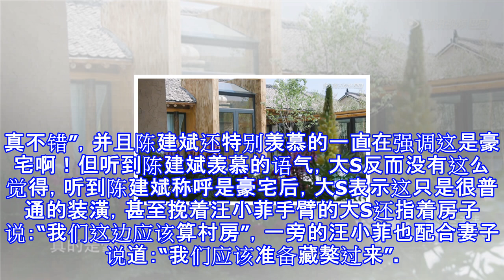陈建斌惊呼汪小菲住的房子是豪宅，大s回两个字让陈建斌很尴尬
陈建斌惊呼汪小菲住的房子是豪宅，大S回两个字让陈建斌很尴尬 阳光八卦君 07月06日16:04 关注 确定不再关注此人吗 确定取消 在最新一期的《幸福三重奏》中，节目组邀请到了汪小菲大S、陈建斌蒋勤勤以及江宏杰福原爱三对夫妻，三对明星夫妻从大城市拥挤的生活转到山间雅苑，平时的他们究竟如何生活也是颇具看点。或许是初来乍到，汪小菲大S和陈建斌蒋勤勤两对夫妻一时之间也是比较生疏，太过忙碌的他们完全没有时间做饭（或不想做饭），因此两对夫妻在下午的时候就决定去勤快的江宏杰福原爱家里做客，并表示晚上7点会来蹭饭。也是多亏了福原爱机智，早早的就开始准备了六人份的晚餐，汪小菲大S和陈建斌蒋勤勤两对夫妻听到之后...